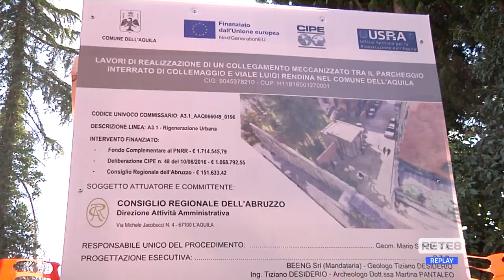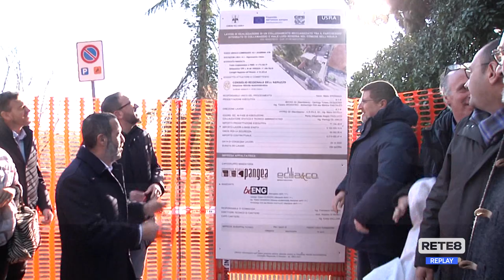L'Aquila - Terminal Collemaggio, posata la prima pietra dell'ascensore